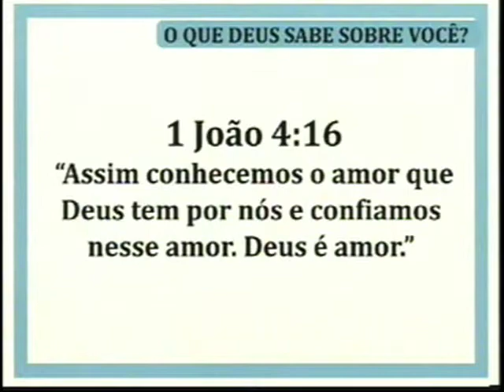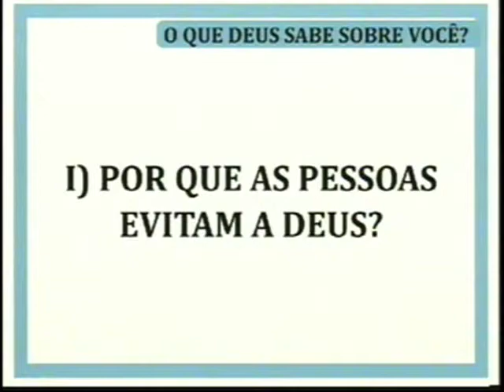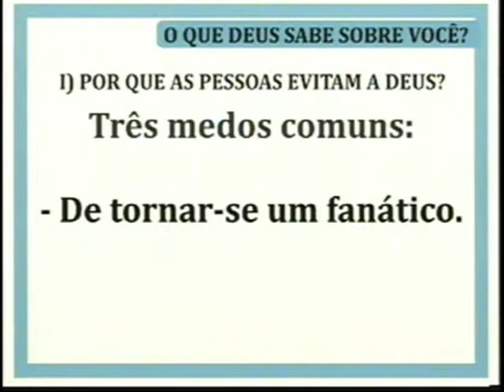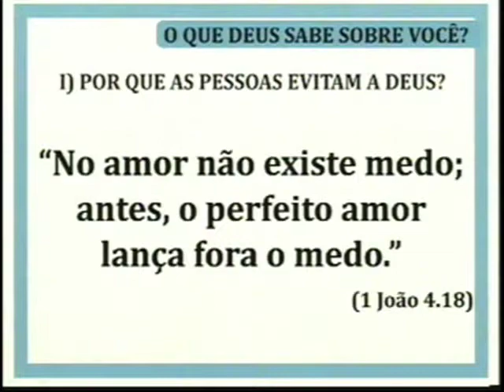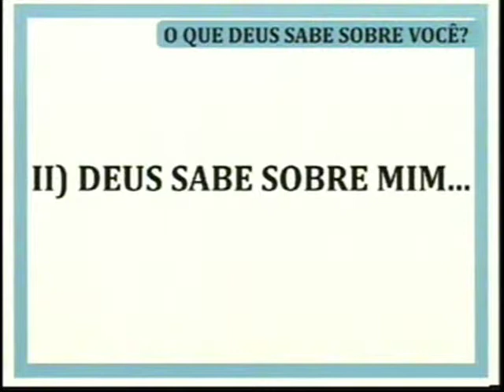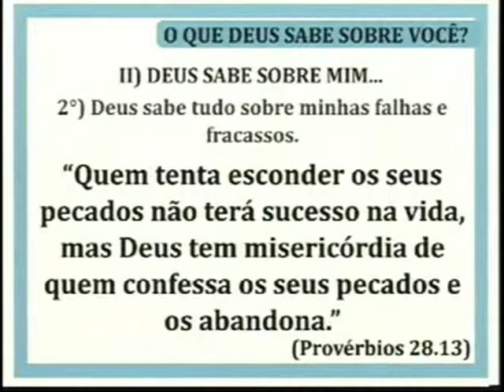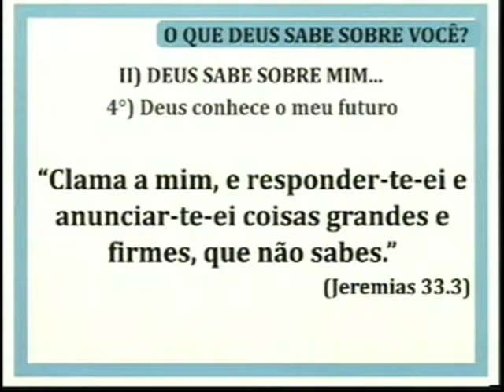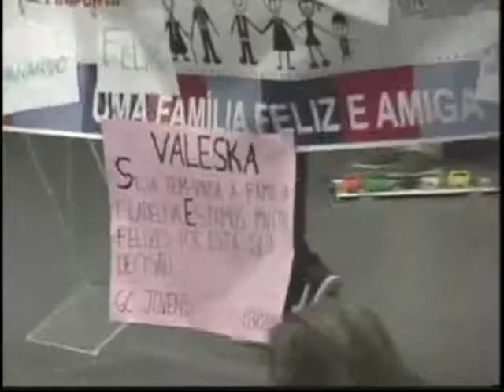O que Deus sabe sobre você?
Muitas pessoas rejeitam a Deus porque não conhecem o verdadeiro Deus. Nesta mensagem o pastor Deivide nos fala sobre três medos comuns do porquê as pessoas evitam a Deus e nos apresenta quatro coisas que Deus sabe sobre nós.